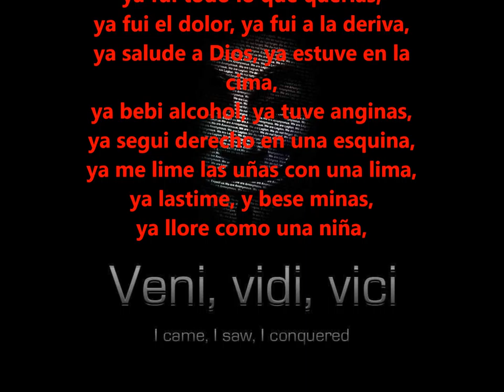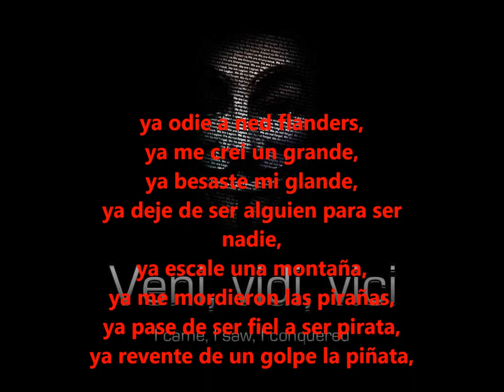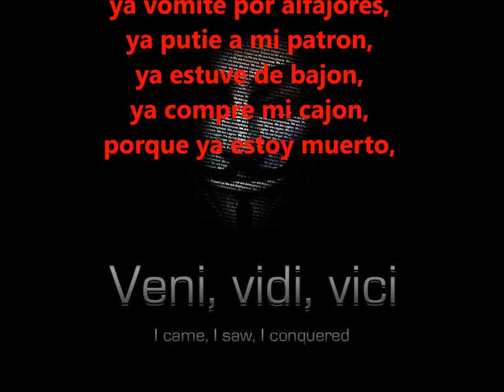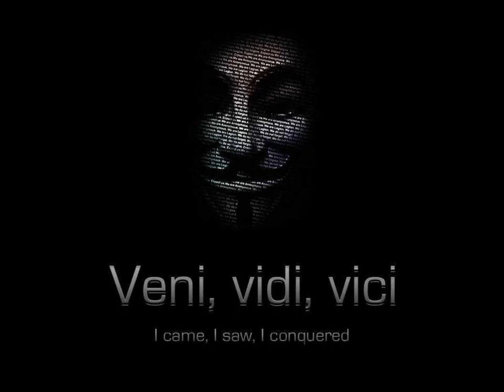16 ya vine vi y venci